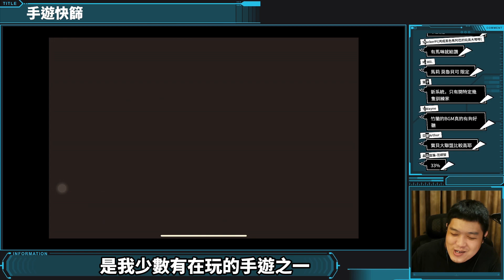盜版就盜版，沒叫你超越耶！【手遊快篩】精華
A Jie實況